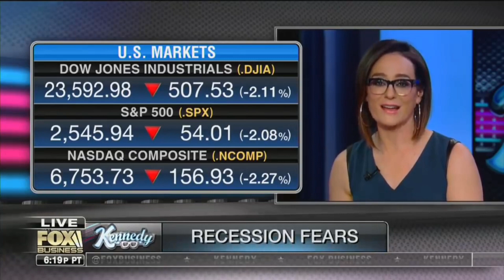Socialist is Going to be Elected President in 2020 | Peter Schiff Fox Business News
This is a replay of SchiffGold's CEO Peter Schiff's Fox Business News interview aired on December 18, 2018.
Socialist is Going to be Elected President in 2020 | Peter Schiff Fox Business News  Kennedy Show

Last night Peter Schiff was on the Fox Business News Kennedy Show talking about how President Trump and the Republican's inherited a financial buble that had started in 2008 and was prolonged by the Fed's low intrest rates and multiple rounds of quantative easing. The fact the Federal Reserve not only lowere raes so low but kept them there so long means we're in store for a far bigger recession.

On top of that Trump and his policies will get the blame so you can look foward to the fact that Democrats are going to nominate a socialist and a socialist is going to be elected president in 2020 as a result

Peter Schiff and Kenndy's topics included...

socialist is going to be elected president
Democrats are going to nominate a socialist
recession fears
bear market 2018
ending the federal reserve
financial markets tumble
recession coming in 2018
socialist congress in 2020
recession means 2020 socialism
fed blew air into bubble

...and more!

JOIN SCHIFFGOLD ON OUR OTHER SOCIAL MEDIA PLATFORMS!